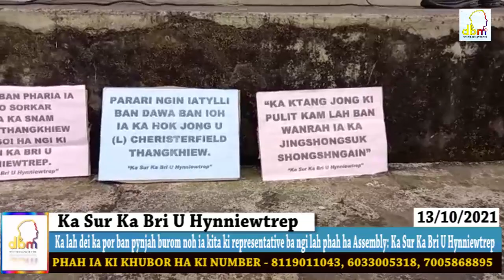Ka lah dei ka por ban pynjah burom noh ia kita ki representative ba ngi lah phah ha Assembly